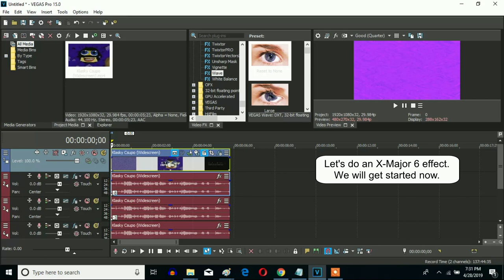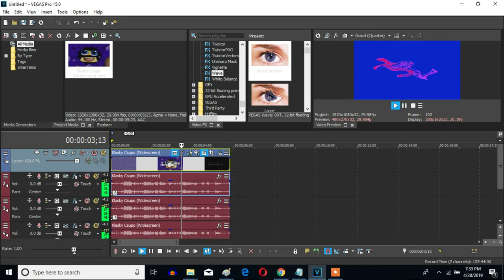How To Make X-Major 6 On Sony Vegas Pro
Made on ‎Sunday, ‎April ‎28, ‎2019, ‏‎8:47:22 pm to Yesterday, ‎April ‎30, ‎2019, ‏‎11:48:06 pm

An effect called X-Major 6 made on August 13, 2017 by WindowsEffects2016 HD.